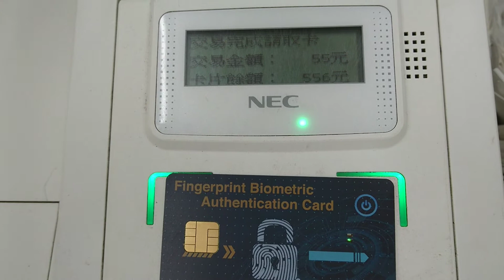JINCO Fingerprint Biometric Card for 7-11 Payment (English subtitle available)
Jinco fingerprint biometric  card